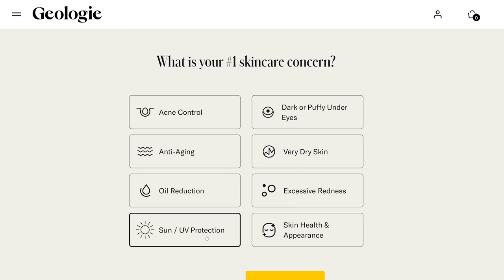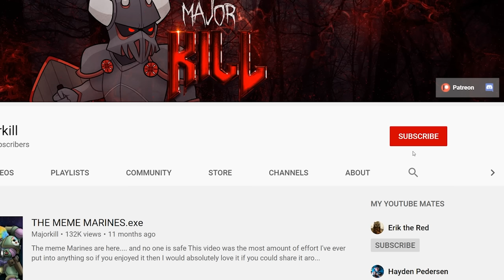The Golden Throne EXPLAINED By An Australian | Warhammer 40k Lore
On top of that, they are giving you an exclusive bonus offer on one of their brand-new skin, hair, and body products, of your choice when you add it to your trial.

Arguably the single most important device in the galaxy is the Golden Throne, and that is worth talking about today

The 400k Majorkill Merch is live now!

Every purchase gets you a free video message!